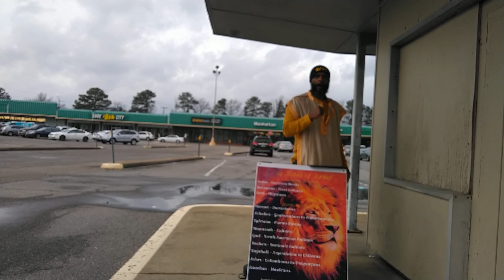Feeding the Flock 12/11/2021 (pt.4)